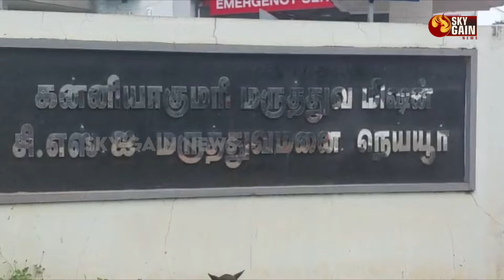10 முறை முயன்றும் சாகவில்லை - விஷம் கொடுத்து காதலனை கொன்ற பெண் வாக்குமூலம்